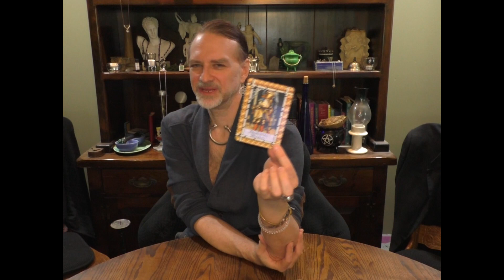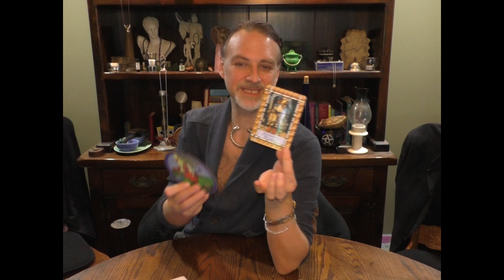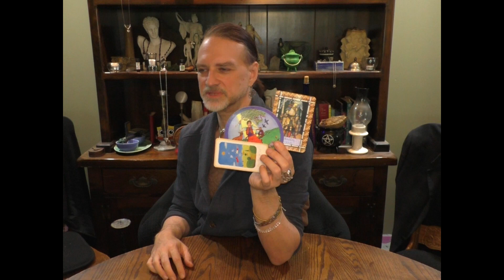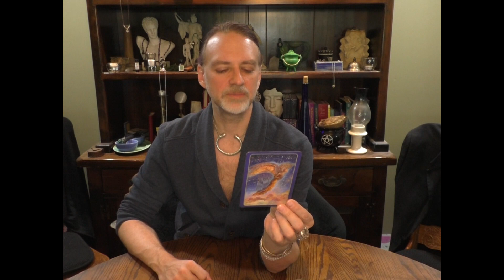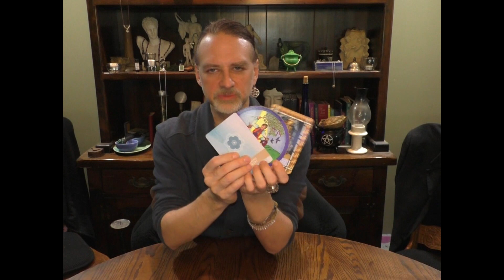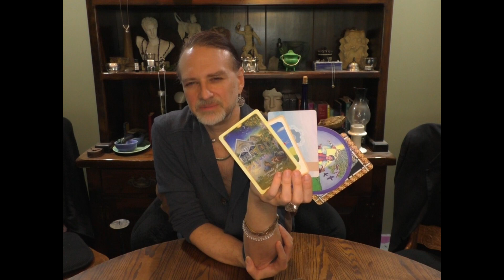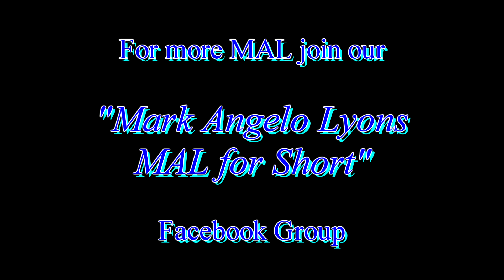SCORPIO: CONSIDER YOUR FOUNDATION = NEW MOON-FULL MOON READ = APRIL - MAY 2020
This video is for SCORPIO Sun, Moon, Rising signs for New Moon in Taurus 4/22/2020 - Full Moon in Scorpio 5/7/2020.
These are general, not a personal reads focused on Spiritual Healing for the times we are in! Check your other signs for more pieces of the puzzle & take what clicks/resonates.
I am available for readings & spiritual counseling only via Facebook Messenger, Skype or phone. As platforms evolve, so will I.